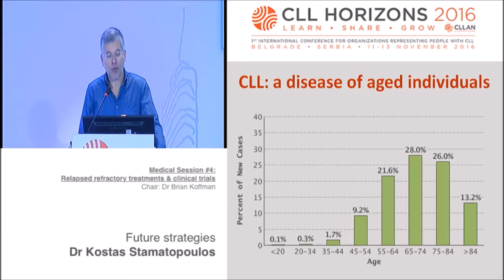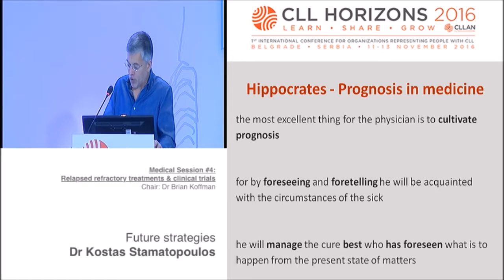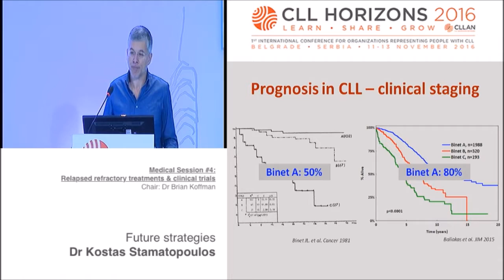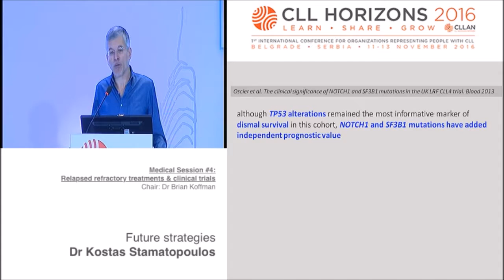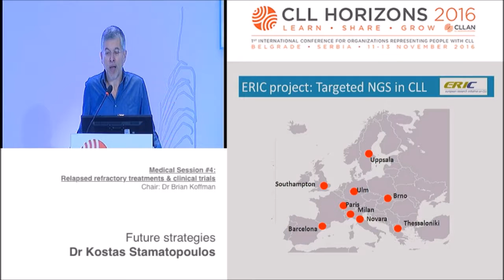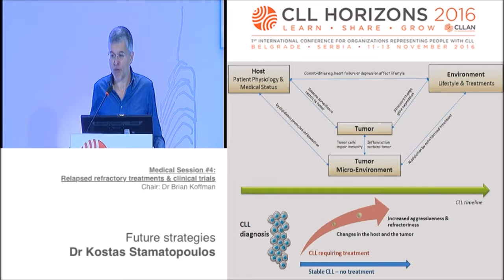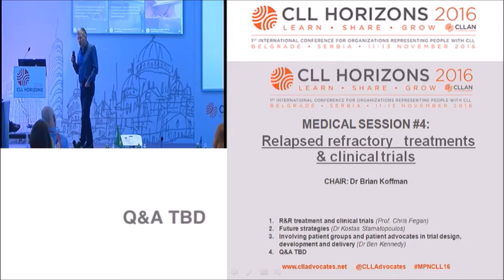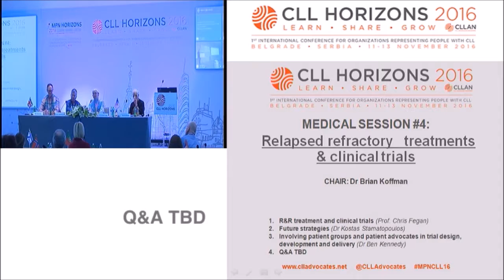CLL Horizons 2016: Future strategies. Dr. Kostas Stamatopoulos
Sunday 13 November
Medical Session #4: Relapsed refractory treatments & clinical trials

1. R&R treatment and clinical trials – Prof. Chris Fegan
2. Future strategies - Dr. Kostas Stamatopoulos
3. Involving patient groups and patient advocates in trial design, development and delivery – Dr. Ben Kennedy